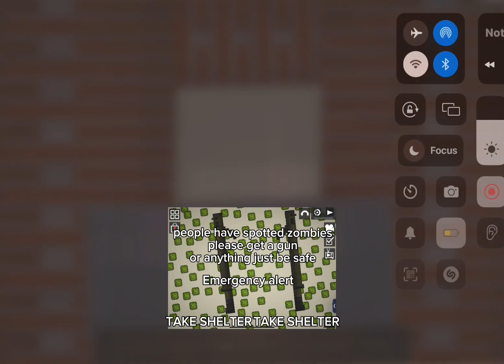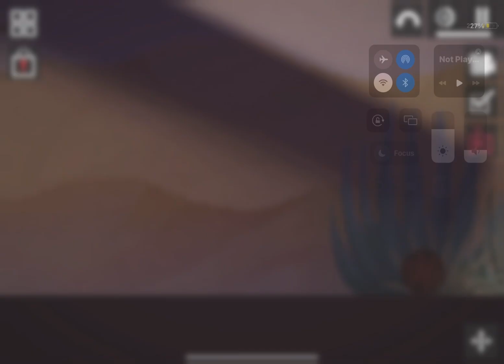zombie apocalypse | trailer